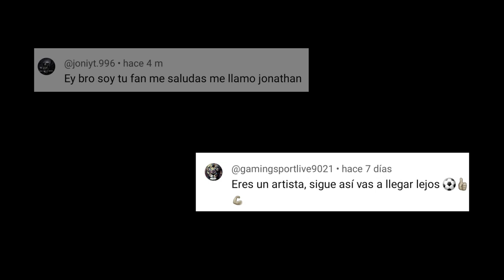PAOLO MALDINI 🇮🇹 il grande capitano Rossonero / Dibujo de Paolo Maldini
Leyenda del AC Milan, Italia y el fútbol mundial, PAOLO MALDINI considerado por muchos, el mejor defensor de toda la historia.
Defendió durante 25 años al equipo rossonero, donde consiguió 5 champions y muchos títulos nacionales e internacionales.

Este dibujo está realizado con lápices de grafito sobre papel Bristol A3 de 180 g.

Composer: Whitesand (Martynas Lau)
Year: 2021
Title: Protectors of Life